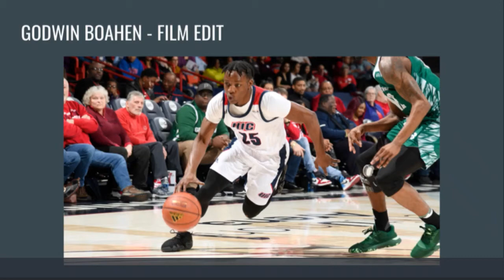GODWIN BOAHEN - FILM EDIT (2019-2020)